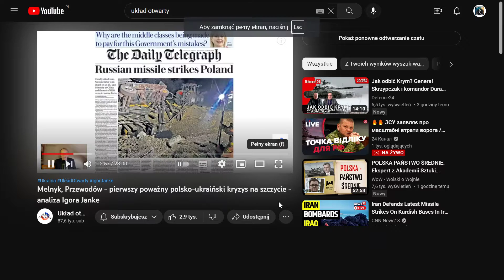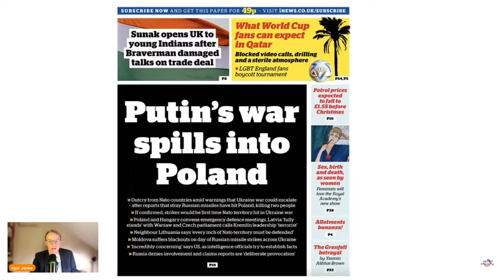Przewodów - nowe fakty i ustalenia w ramach zachodu. Do odsłuchania nagrany Duda. Link w opisie.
W TV kanadyjskiej wskazują na Ukrainę, które chciała wymusić reakcję NATO.

"na prawach cytatu" - fragment materiału z komentarzem, w celach edukacyjnych i informacyjnych
► Info dla Sub  ►